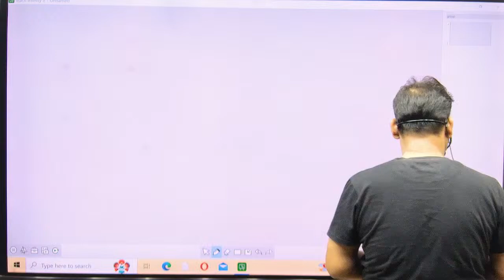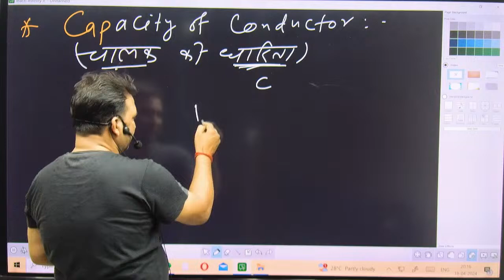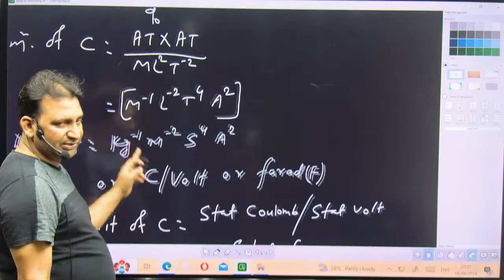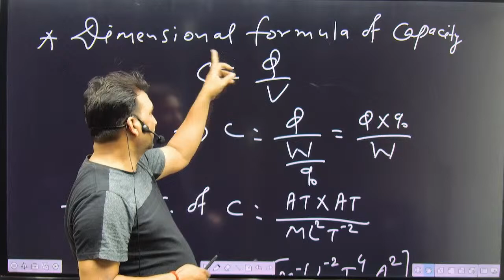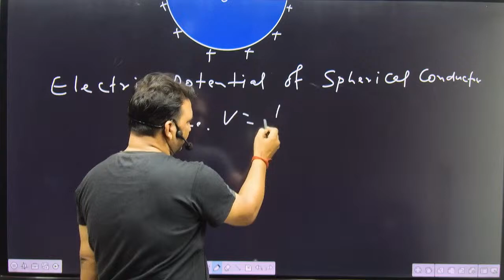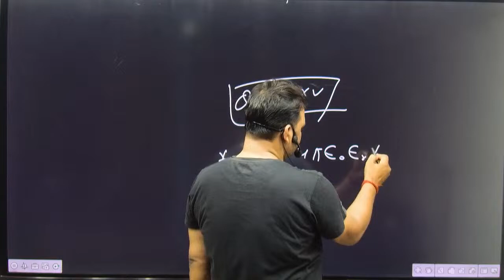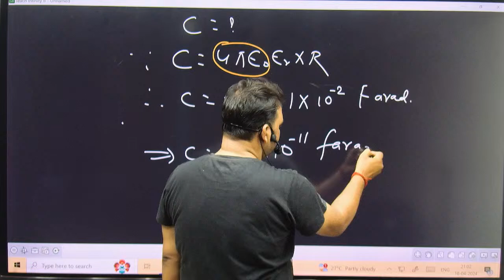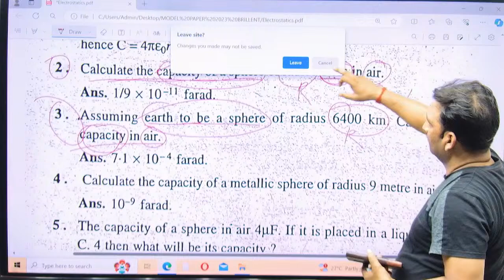ELECTRIC POTENTIAL ( LEC:- 10 )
J K JAY PHYSICS CLASSES